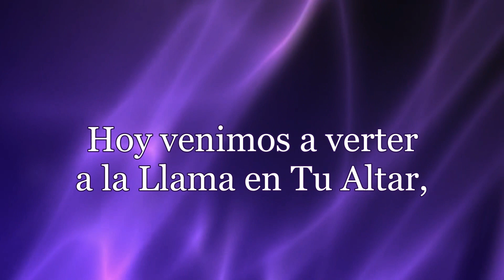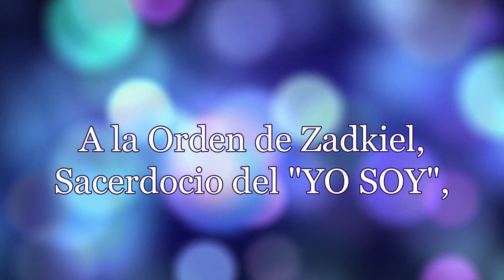Canto al Retiro del Arcángel Zadkiel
Cantoral del Grupo Serapis Bey de Panamá
Música de Medley from Pinocchio (Mormon Tabernacle Choir).